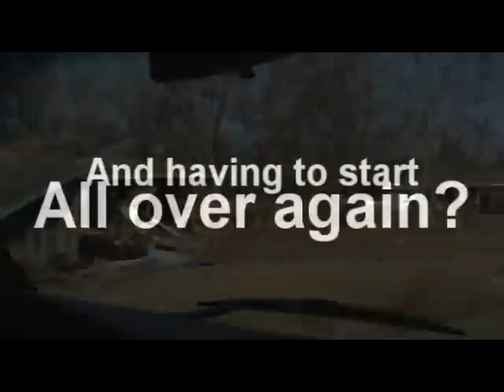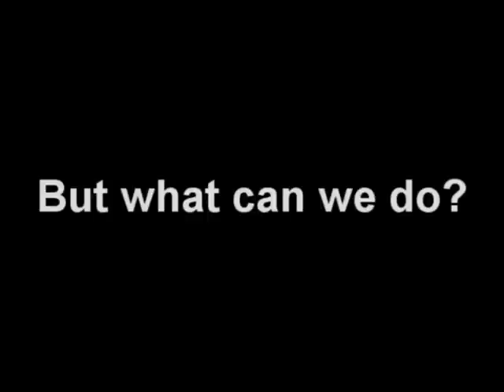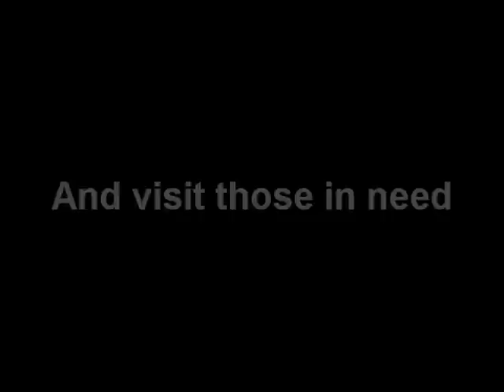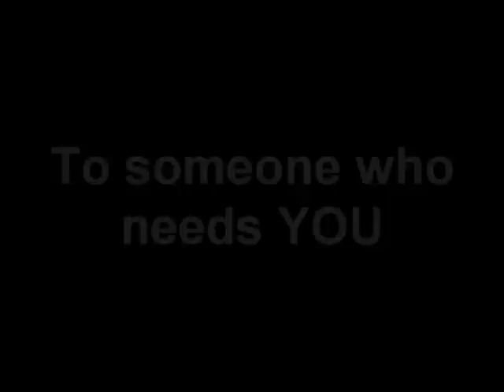Devestated by Ike (Bridge City) (Orange County) texas -- WARNING -- have a tissue nearby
It's so amazing to be called an angel in someone's driveway, as Cindy said. Being the hands and feet of Christ as God has called us to be.

Many thanks to World Hope International and James Bond.

And thanks to Community Church in Orange Texas for hosting us and other teams as they come. They are the ones in the clip of the crowd of people in worship.

And also thanks to everyone from Graham Chapel Wesleyan and other who went on the trip this time.

The next trip from our church to Orange Texas will be November 2nd - 8th.

Thanks,
William Bryant